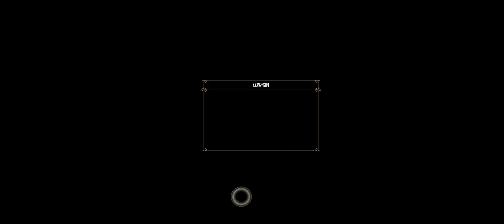ToramOnline 2021 11 27 19 56 42☆Asia☆Kinmen☆炎killer炎☆